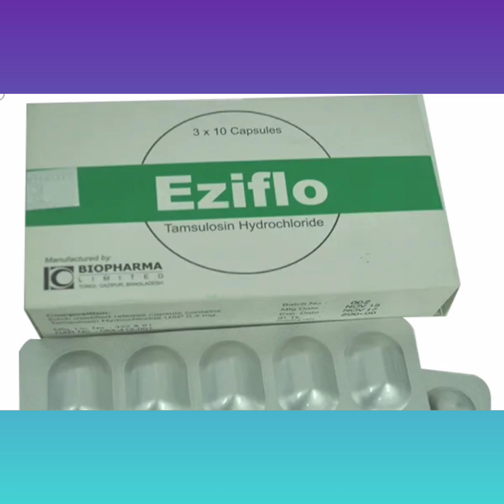Eziflo Capsule Bangla/ প্রসাব আটকে রাখতে না পারা এবং ঘন ঘন প্রস্রাব দূর করার ঔষধ/ Eziflo 400 Capsule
Eziflo Capsule Bangla/ প্রসাব আটকে রাখতে না পারা এবং ঘন ঘন প্রস্রাব দূর করার ঔষধ/ Eziflo 400 Capsule নির্দেশনা :
বিনাইন প্রোস্টেট গ্রন্থির বৃদ্ধিজনিত (বি পি এইচ) রোগের চিকিৎসা এবং নিয়ন্ত্রণে নির্দেশিত।

মাত্রা ও ব্যবহার বিধি :
১টি ক্যাপসুল দৈনিক একবার একই সময়ে নির্দেশিত।

সতর্কতা ও
যেসব ক্ষেত্রে ব্যবহার করা যাবে না :
অতিসংবেদনশীলতা অর্থোস্ট্যাটিক হাইপোটেনশনের লক্ষণ (মাথা ঘোরা দুর্বল লাগা) দেখা দিলে এবং মারাতড়বকভাবে ক্ষতিগ্রস্ত বৃক্কের ক্ষেত্রে সতর্কতার সাথে ব্যবহার করতে হবে।

পার্শ্ব প্রতিক্রিয়া :
মাথা ঘোরা  অস্বাভাবিক বীর্যস্খলন এবং কদাচিৎ মাথা ব্যথা দৌর্বল্য অবস্থাজনিত লঘু রক্তচাপ  বুক ধড়ফড় করা এবং সর্দি বমি বমি ভাব বমি এবং কোষ্ঠকাঠিন্য হতে পারে। অতিসংবেদনশীলতা যেমন ফুসকুড়ি চুলকানি চামড়া লাল হয়ে যেতে পারে। ঘুম ঘুম ভাব অস্পষ্ট দৃষ্টি  মুখ শুকিয়ে যাওয়া দেখা যেতে পারে। মূর্ছা যাবার ঘটনা  এনজিওইডেমা ও প্রিয়াপিজম-এর ঘটনা খুবই কম ক্ষেত্রে দেখা যায়।

অন্য ওষুধের সাথে প্রতিক্রিয়া :
সিমেটিডিন এবং ফ্রুসেমাইড।

গর্ভাবস্থা ও স্তন্যদানকালে ব্যবহার : মহিলাদের ক্ষেত্রে ব্যবহারের জন্য নয়। বাচ্চাদের ক্ষেত্রে ব্যবহার নির্দেশিত নয়।Eziflo_Capsule_Bangla_